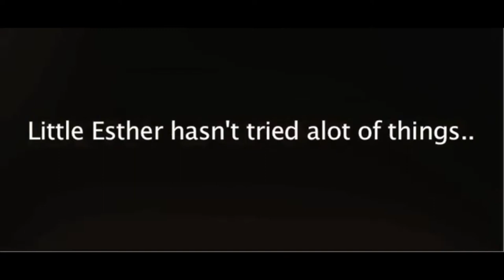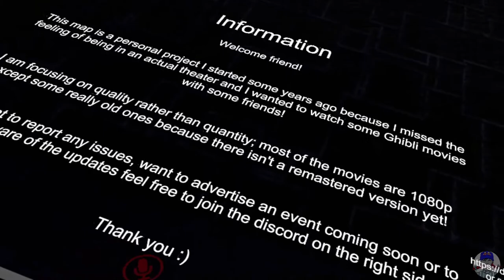VIRTUAL REDBAN #319 - SUN BUBBLE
SUPER MARIO LEGO (AMAZON)

LEGO ADIDAS - (AMAZON)

Oculus Quest 2 — Advanced All-In-One Virtual Reality Headset — 128 GB - (AMAZON)